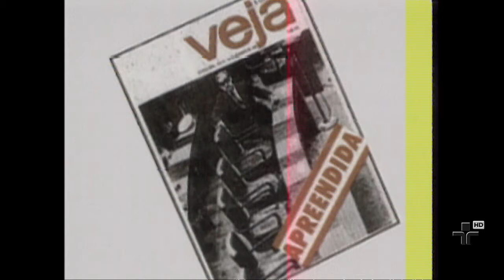1998: Poli entrevista Roberto Civita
Veja entrevista realizada em 1998 Roberto Civita para o programa Vitrine. Há 15 anos, o empresário revelava a  visão de futuro ao falar da convergência entre os meios de comunicação.